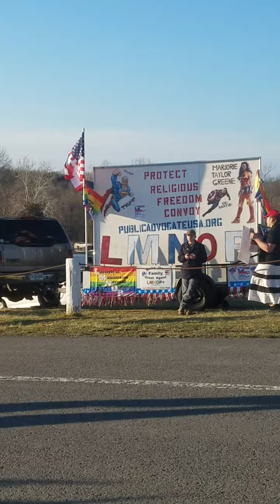Lady Liberty shines at the people's Convoy March 11th 2022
the people's Convoy March 11th 2022 the way the light shines behind Lady Liberty is so cool I couldn't even see it when I filmed it but this video came out nice